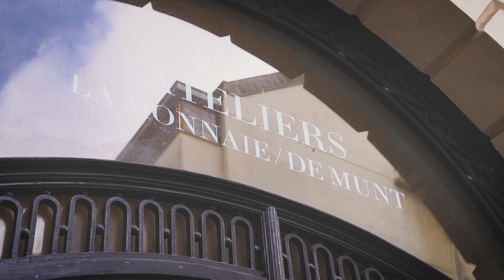Green Opera | La Monnaie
At la Monnaie, we are aware of the urgency of the climate challenge and want to ensure sustainability is part of all our institutional practices. In the 2018-19 season, we initiated the 'Green Opera' project to develop an eco-responsible production model. Project manager Sophie Cornet and Etienne Andreys (head of our set workshops) present some of the spearpoints of the project.